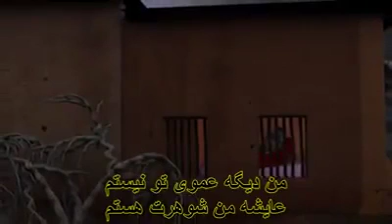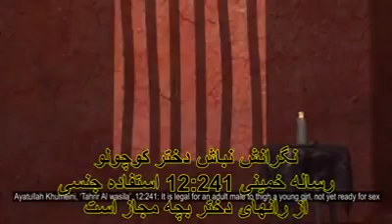Aisha and Muhammad I part 3